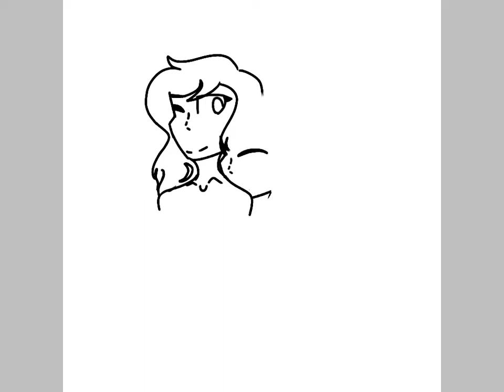Huggies! | speedpaint | gift💜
Gift for springtrap/ gacha dottie

Im so proud of this drawing tbh
Jays blush is purple btw-
Jay is my oc - w -

💜ily spring💙